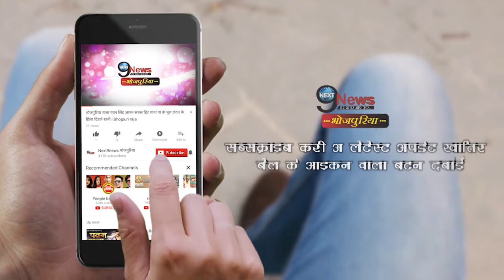कल्लू चांदनी की बढ़ रही है नज़दिकियां, फोटो हो रही है वायरल… | Kallu Chandni Viral Photo